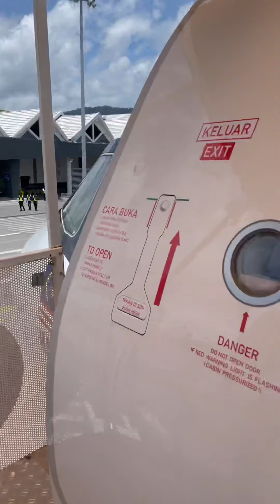Kuala lumpur to Langkawi